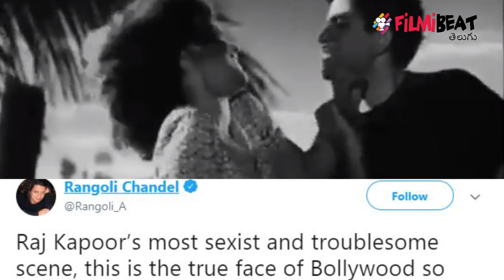Rangoli Chandel Extends Support To Sandeep Reddy Vanga || Filmibeat Telugu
Shahid kapoor and Kiara Advani plays tremendous role in Kabir Singh movie.In 14 days Kabir Singh collected over 200 crores. Rangoli Chandel Extends Support To Kabir Singh and its director Sandeep Reddy Vanga.

ప్రేమికులను ఉద్దేశిస్తూ డైరెక్టర్ సందీప్ రెడ్డి వంగా చేసిన వ్యాఖ్యలు పెద్ద దుమారమే రేవుతున్న సంగతి తెలిసిందే. ప్రేమికులన్నాక ముద్దు మురిపం, కొట్టుకోవడం లాంటివి ఉంటేనే ఆ బంధం దృడంగా ఉంటుందని ఓ ఇంటర్వ్యూలో భాగంగా సందీప్ రెడ్డి వంగా మాట్లాడిన తీరుపై సర్వత్రా విమర్శలు వ్యక్తమవుతున్నాయి. అయితే తాజాగా ఈ ఇష్యులోకి ఎంటరైన కంగనా రనౌత్ సోదరి రంగోలి ఘాటు వ్యాఖ్యలు చేయడం చర్చనీయాంశంగా మారింది.